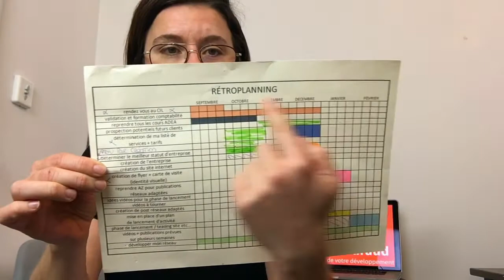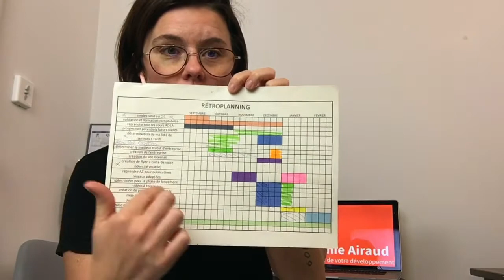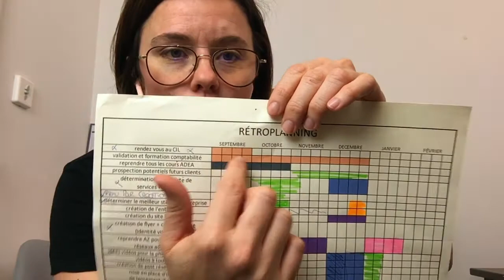le Rétroplanning : 1 outil indispensable pour un entrepreneur créateur de projets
Salut les entrepreneurs malins !
Aujourd’hui je vous retrouve pour une nouvelle vidéo autour du rétro-planning 👩‍💻
📌 Vous avez envie de lancer votre entreprise ?
📌 Vous souhaitez y voir plus clair et savoir exactement quoi faire et quand pour être le plus efficace possible ?

👩‍💻 Pensez au Rétro-planning !

C’est un tableau qui représente de manière visuelle toute les tâches à accomplir dans la réalisation d’un projet pour une date fixée.

Il permet :
✅ D’y voir plus clair,
❌ D’éviter la procrastination
✅ De gagner du temps
❌ De ne rien oublier
✅ De garder la date de fin toujours en tête
✅ D’avoir une vision d’ensemble

Dans cette vidéo, je vous transmets les étapes à suivre pour le créer.
Et toi, connais-tu le rétro-planning ?
L’as-tu déjà utilisé ?
Si tu veux être accompagné et gagner en clarté et organisation, réserve ton Call Stratégique Gratuit de 30 minutes pour que l'on voit ensemble ce que l'on peut faire pour toi.

Si tu souhaites éclaircir tes objectifs et retrouver le focus, j'ai crée pour toi une formation pour t'y aider, plus d'infos ici :